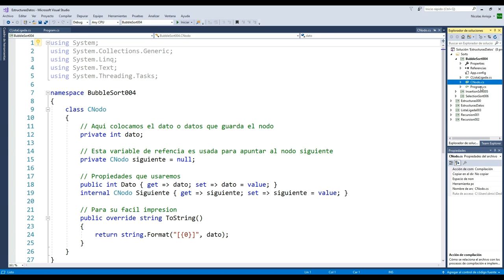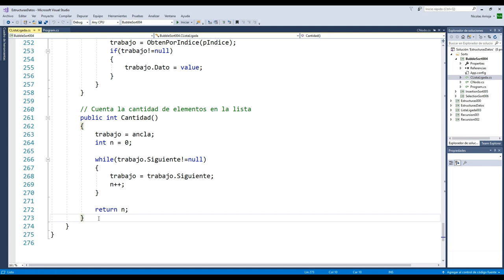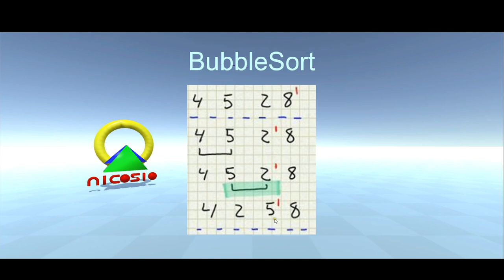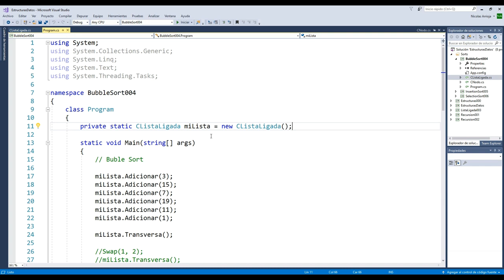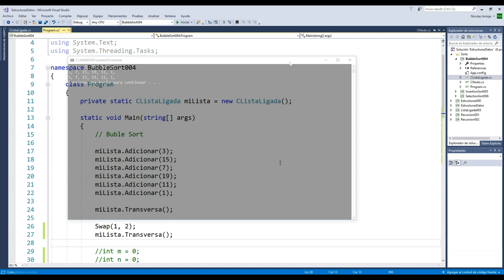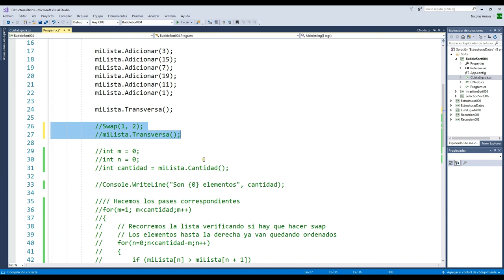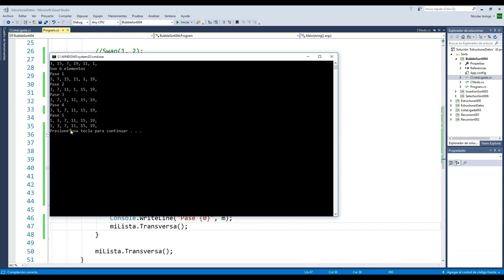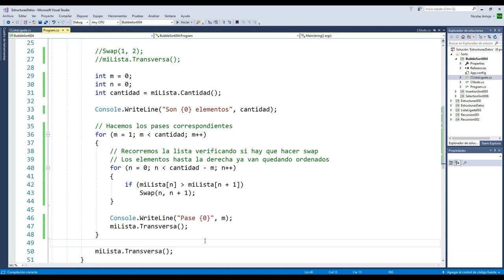Bubble Sort - 10 - Estructuras de Datos en C#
Ahora veremos el ordenamiento más sencillo que existe conocido como Bubble Sort y la forma de implementarlo en C#.